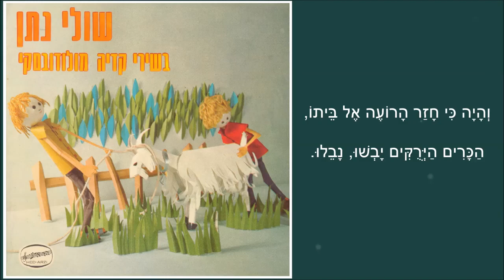דתיה בן דור מגישה: ״הרועה״ - לחן: דתיה בן דור. מילים: קדיה מולודובסקי. תרגום: לאה גולדברג.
ביצוע: שולי נתן
הלחנתי את השיר להזמנתה של שולי נתן בשנת 1969
לערוץ פסטיבל הסרטים של דתיה: